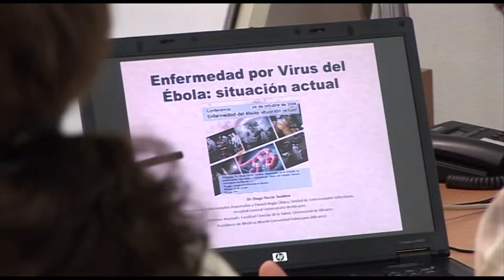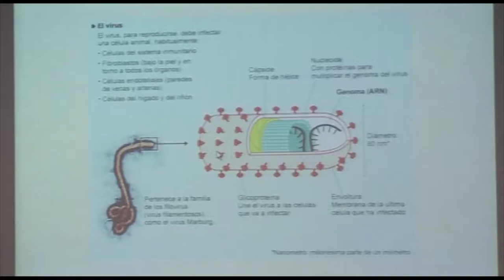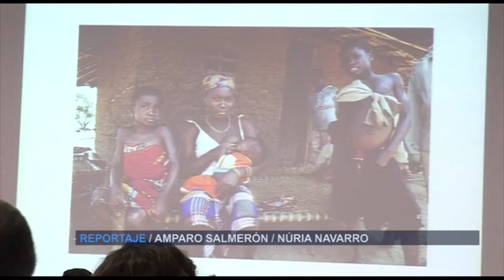Crisis del ébola... situación actual | Cecova TV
El Colegio de Enfermería de Alicante acogía una charla para abordar la situación actual de la llamada crisis del ébola, tanto en los países de África donde la epidemia se ha cobrado la vida de casi 5.000 personas, como en España, donde la auxiliar de Enfermería afectada por el virus ya ha dado negativo en las pruebas realizadas y ninguna de las personas con las que tuvo contacto ha resultado infectada.